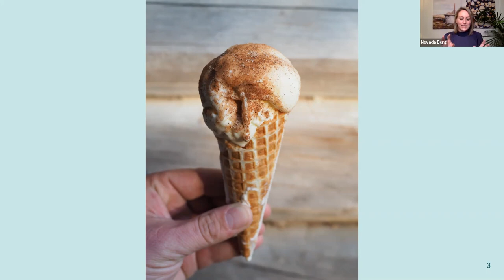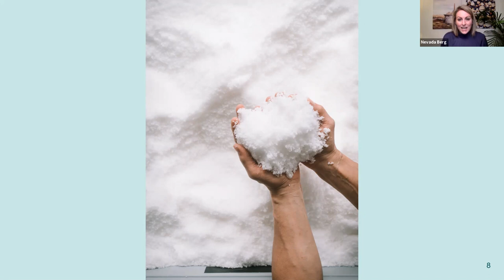Vesterheim Folk Art School: Cooking from the Heart of Norway with Nevada Berg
Nevada Berg was born in Salt Lake City, Utah, and during her life journeys found herself in Norway. She resides in the Medieval Valley of Numedal with her Norwegian husband and son. She is the author and creator of the award-winning Norwegian food and culture website, North Wild Kitchen. Her recipes and stories are inspired by tradition and history, as well as innovative approaches to Norwegian ingredients. In 2018, Nevada released her first cookbook internationally with resounding success as one of the best cookbooks for the fall by The New York Times. She was also the TV program leader for Matkanalen’s Ostereisen series. Nevada is regarded internationally as one of the most recognized voices for Norwegian food.

This program is presented in connection with New Nordic Cuisine, a traveling exhibit on loan at Vesterheim from the Museum of Danish America in Elk Horn, Iowa. The exhibit highlights some of the amazing contemporary culinary innovations happening in the Nordic regions. Thank you to our exhibit sponsors Jon and Mary Hart, Jim and Marge Iversen, Philip and Sarah Iversen, John and Birgitte Christianson, and Tom and Linda Brandt for helping to bring this exciting exhibit to Vesterheim.

Register now for an exclusive cook-along class, A Modern Syttende Mai: An Intimate Cook-Along Class with Nevada Berg of North Wild Kitchen, offered twice in April: